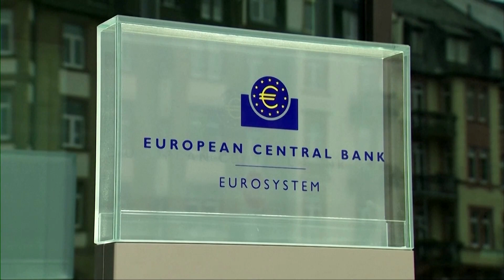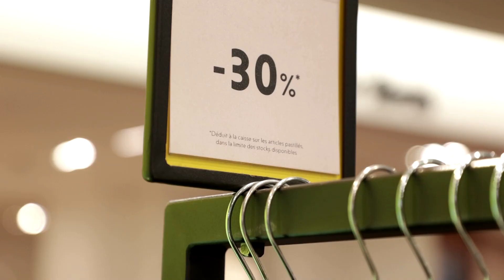Euro zone inflation sees shock jump to new record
Euro zone inflation jumped to a new record in January, surprising economists and raising pressure on central bankers who have said price rises should start to ease off